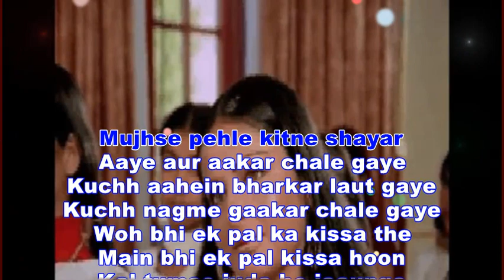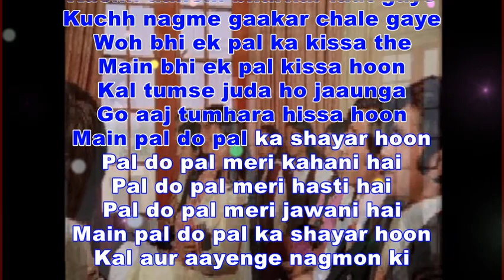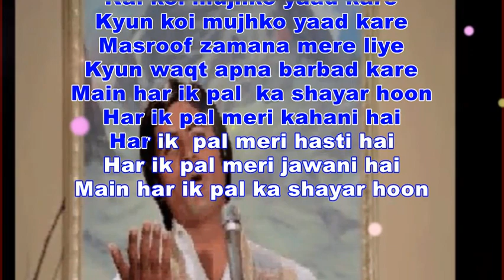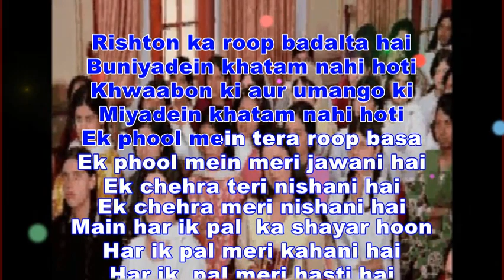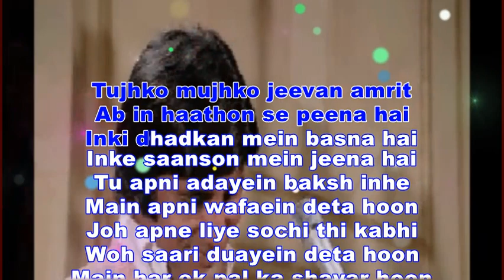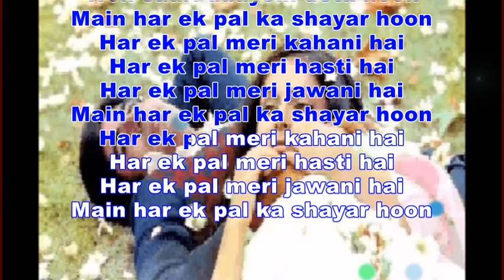Main Pal Do Pal Ka Shayar Hoon Complete Original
Song : Main Pal Do Pal Ka Shayar Hoon
Album : Kabhi Kabhi (1976)
Singer : Mukesh
Musici : Khayyam
Lyricist : Sahir Ludhianvi